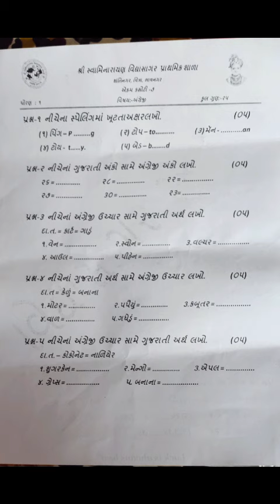ધો ૧ અંગ્રેજી પેપરની સમજૂતી